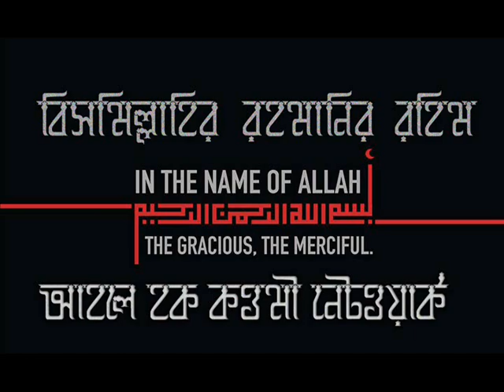মহিলা মাদ্রাসা করা কত জরুরি?_ মাওলানা জহিরুল ইসলাম (হা:)